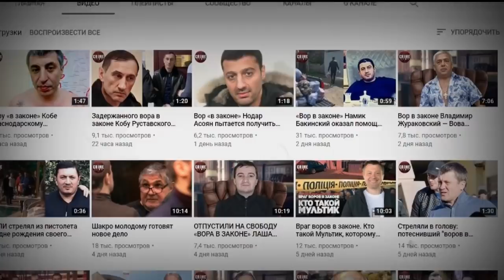Перестрелка у могилы Лоту Гули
На могиле криминального авторитета Надира Салифова произошла не перестрелка, а самоубийство.